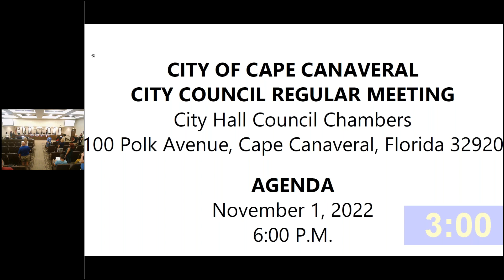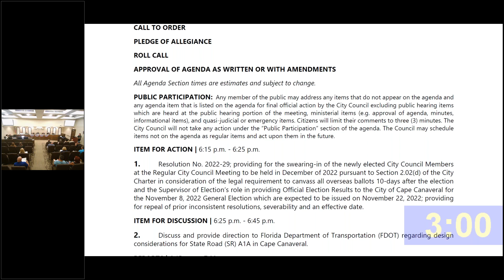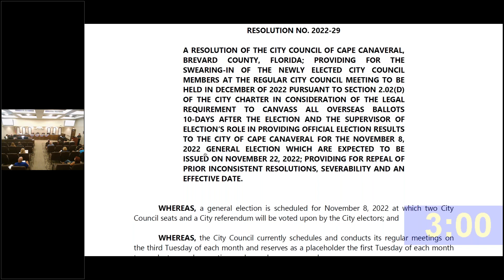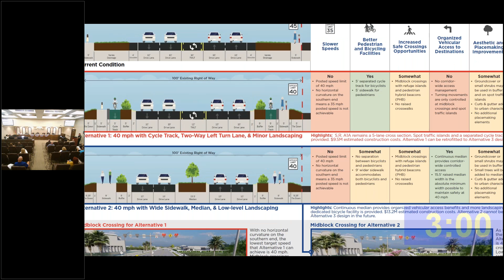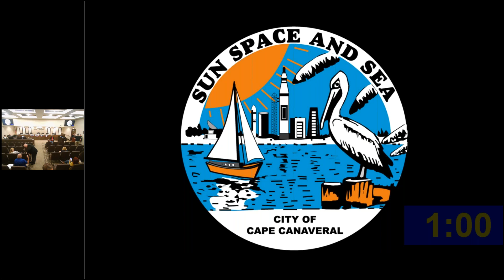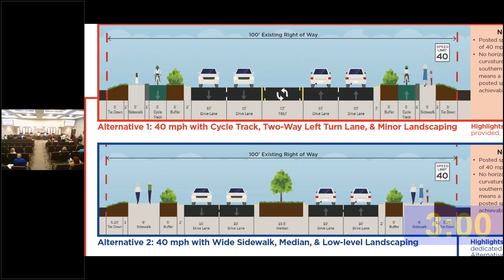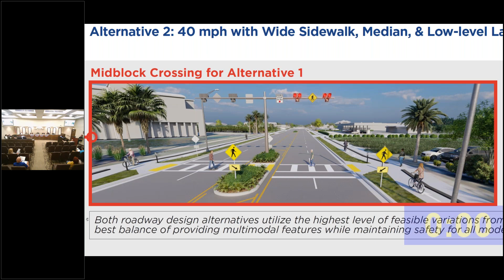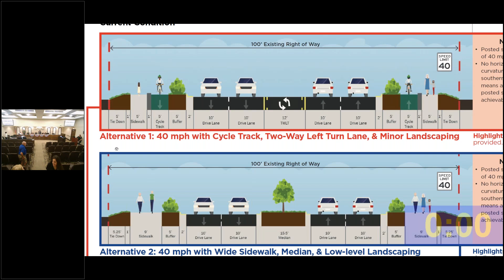City Council Meeting 11/01/2022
6:00 pm: City Council Meeting
To stream the Meeting at home the day of the meeting: Please